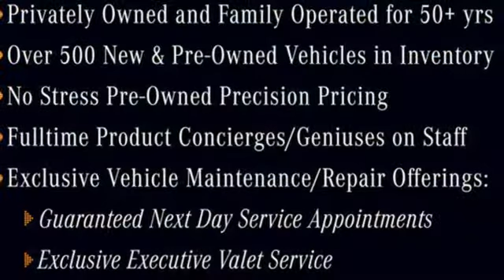New 2022 Mercedes-Benz GLE Atlanta GA Sandy Springs, GA G3488 - SOLD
Year: 2022
Make: Mercedes-Benz
Model: GLE
Trim: AMG GLE 53 4MATIC Coupe
Engine: 6 3.0 L
Transmission: Automatic
Color: Black
Interior: Black w/Red Stitching
Stock #: G3488
VIN: 4JGFD6BB2NA776420
WHEELS: 21 TWIN 5-SPOKE (STD), TRAILER HITCH, PARKING ASSISTANCE PACKAGE -inc: Surround View System, OMISSION OF COLOR SEATBELTS, METAL WEAVE TRIM, CLASSIC RED/BLACK, EXCLUSIVE NAPPA LEATHER UPHOLSTERY -inc: Nappa Leather Dashboard, BLACK W/RED STITCHING, MB-TEX UPHOLSTERY W/DINAMICA INSERTS -inc: Red Seatbelts, BLACK, AMG PERFORMANCE STEERING WHEEL IN NAPPA LEATHER, AMG PERFORMANCE EXHAUST SYSTEM. This Mercedes-Benz GLE has a dependable Intercooled Turbo Gas/Electric I-6 3.0 L/183 engine powering this Automatic transmission.* Experience a Fully-Loaded Mercedes-Benz GLE AMG GLE 53 *Wheels: 21 Twin 5-Spoke, Valet Function, Urethane Gear Shifter Material, Trunk/Hatch Auto-Latch, Trip Computer, Transmission: AMG SPEEDSHIFT TCT 9-Speed Automatic, Transmission w/Driver Selectable Mode and Sequential Shift Control w/Steering Wheel Controls, Tracker System, Towing Equipment -inc: Trailer Sway Control, Tires: 275/45R21 Fr & 315/40R21 Rr, Tire Specific Low Tire Pressure Warning, Tailgate/Rear Door Lock Included w/Power Door Locks, Streaming Audio, Steel Spare Wheel, Speed Sensitive Rain Detecting Fixed Interval Wipers, Side Impact Beams, Roof Rack, Roll-Up Cargo Cover, Remote Releases -Inc: Hands-Free Access Proximity Cargo Access, Remote Keyless Entry w/Integrated Key Transmitter, 4 Door Curb/Courtesy, Illuminated Entry and Panic Button.* Visit Us Today *Test drive this must-see, must-drive, must-own beauty today at RBM of Atlanta, 7640 Roswell Road, Atlanta, GA 30350.

Address:
7640 Roswell Road